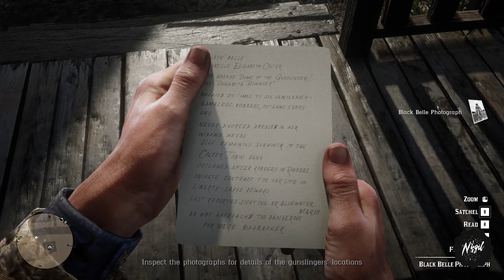Red Dead Redemption 2 | Part 5 | PC Gameplay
Set in a fictionalized representation of the United States in 1899 and follows the exploits of outlaw Arthur Morgan, a member of the Van der Linde gang, who must deal with the decline of the Wild West whilst attempting to survive against government forces, rival gangs, and other adversaries.